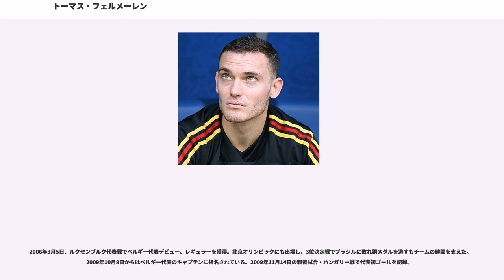トーマス・フェルメーレン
トーマス・フェルメーレン（、1985年11月14日 - ）は、ベルギー・アントウェルペン州カペレン出身のサッカー選手。FCバルセロナ所属。ベルギー代表。ポジションはディフェンダー。

トーマス・ヴェルマーレンと表記されることもある。

5、6歳の時にKFCジェルミナル・エケレン（現在は解散）の下部組織に入団した。エケレンはオランダのアヤックス・アムステルダムと友好関係があり、2000年、15歳の時にアヤックスのユースチームに移籍した。2003年にトップチームに昇格し、2004年2月15日のFCフォレンダム戦でデビューした。この年アヤックスはエールディヴィジ優勝を果たすが、これ以降退団まで優勝を経験することはなく、最初で最後の優勝となった。

2004-05シーズンはRKCヴァールヴァイクへとレンタルされた。レギュラーポジションは掴めなかったが、エールディヴィジ初ゴールを記録。13試合出場で2ゴールとまずまずの結果を残した。2005-06シーズンにアヤックスに復帰して以降はチームの中心選手となり、KNVBカップ、ヨハン・クライフ・シャールの連覇に貢献。2008-09シーズンにはアヤックスのキャプテンに選ばれたが、チームは無冠に終わった。

2009年6月19日、イングランドのアーセナルFCへ移籍金1000万ポンド（約15億9000万円）で移籍した。

8月15日のエヴァートンFC戦でプレミアリーグデビューを果たし、プレミアリーグ初出場で初得点を記録した。その後は驚異的な早さでチームに順応し、ウィリアム・ギャラスと鉄壁のセンターバックコンビを形成。開幕からわずか数試合でクラブにおける地位を確固たるものにした。シーズンを通してチームを牽引し、加入1年目にして替えの利かない絶対的な存在となった。ただ、2010年4月14日のトッテナム・ホットスパーFCとの「ノース・ロンドン・ダービー」に於いて前半でミカエル・シルヴェストル負傷交代し、その後シーズン終了まで復帰できなかったが、チームメイトのセスク・ファブレガスと共に2009-10シーズンのプレミアリーグのベストイレブンに選出された。

2010-11シーズンはギャラスがそのトッテナムへ、ソル・キャンベルがニューカッスル・ユナイテッドFCへ、シルヴェストルがヴェルダー・ブレーメンへ移籍したことにより、新加入のローラン・コシールニーやセバスティアン・スキラシ、昨シーズン終盤に怪我から復帰したヨハン・ジュルーと共にセンターバック陣の形成を期待された。しかし9月7日のEURO2012予選・トルコ戦でアキレス腱を負傷し、公式戦出場は8月28日のブラックバーン・ローヴァーズFC戦までのわずか3試合に留まった。当初は短期間で戦列に復帰できると見込まれていたが回復せず、2011年3月17日にヴェンゲル監督により2010-11シーズン中の復帰は無理と発表された。しかし、それを覆して4月28日のマンチェスター・ユナイテッドFCとの練習試合で復帰した。5月8日のストーク・シティFC戦では遠征メンバーに帯同し、5月15日のアストン・ヴィラではフル出場を果たした。

主将だったセスク・ファブレガスの移籍 (FCバルセロナへ) によって、2011-12シーズンは新主将ロビン・ファン・ペルシに次ぐ副主将となった。この年は、何度か怪我による離脱もあったがDFながらチーム3位タイの6得点をあげるなど活躍を見せた。

ファン・ペルシがマンチェスター・ユナイテッドに移籍したため、2012-13シーズンは新たに主将に就任した。しかし、2012年11月3日のユナイテッド戦で自身のクリアミスからそのファン・ペルシに先制弾を許して1-2で敗北。さらにそれ以外にもミスが目立ち、主将ながらベンチに降格。コシールニーとペア・メルテザッカーの後塵を排した。

2014年8月9日、FCバルセロナへ5年契約で移籍した。加入後も度重なる負傷によって離脱を繰り返し、チームはリーガ・エスパニョーラ、コパ・デル・レイ、チャンピオンズリーグの三冠を達成するものの、自身はリーグ戦1試合のみの出場に留まった。

15-16シーズンは開幕戦からスターテ...